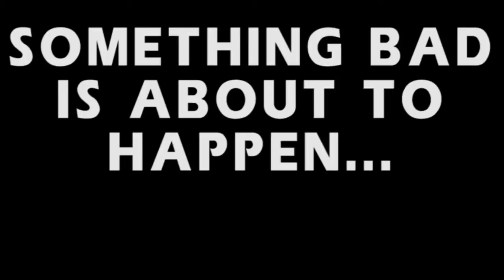Destroying Minecraft #9 - Stark Mansion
Physics simulation of Minecraft -like worlds, then destroying them.
This time we visit Iron Man's home.

(tho both were modified for use here)